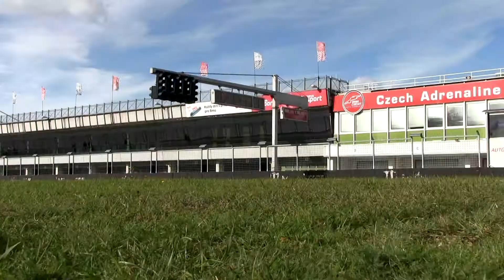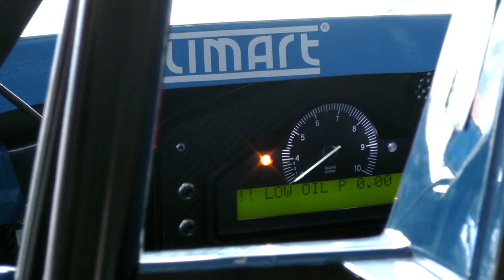Maverick Rescue Eurocup - Testování Masarykův okruh 9. - 12. 10. 2017